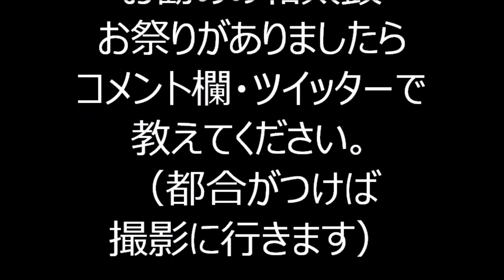花笠音頭 Hanagasa Ondo 2022年新宿中央公園盆踊り１７ Shinjuku Central Park Bon Dance Festival17 東京都新宿区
2022年8月21日に、東京都新宿区・新宿中央公園で行われた盆踊りの様子です。